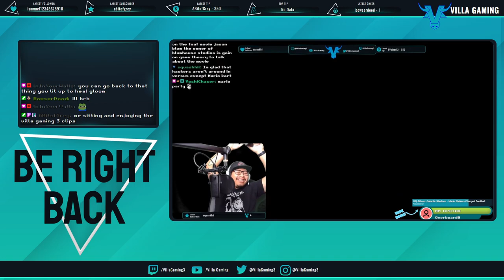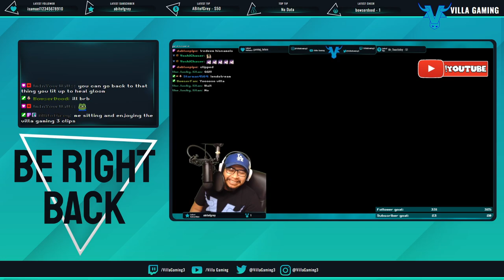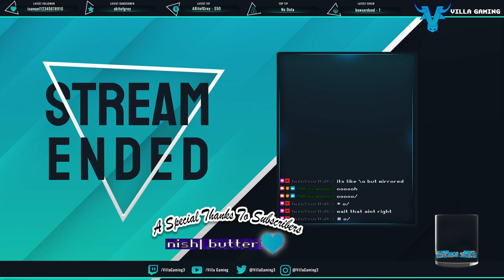Tears of the Kingdom - Ep. 2 | Club Villa Archives - 5.25.23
This is practically historic footage because I had originally lost this video file lol. Glad we were able to get it!!

⚜️⚜️The Villains have hit Discord with a BANG, and we have the best gaming community online! Join us in Chillin with the Villains!⚜️⚜️

This video was entirely put together by myself, Villa, so all the support means the world! 💙🙏😈